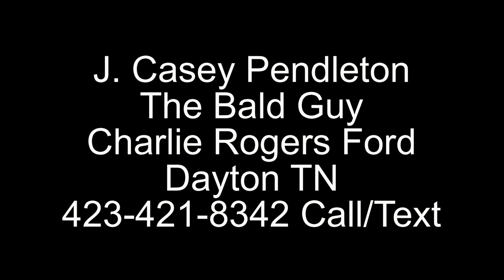Carl Houser buys 2000 Ford F250 7.3L PowerStroke Diesel from Charlie Rogers Ford in Dayton TN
Carl Houser saw a 2000 Ford F250 PowerStroke 7.3L Diesel for sale in Dayton, TN.  Carl purchased that truck and speaks of his experience with Charlie Rogers Ford's General Mgr. J. Casey Pendleton (The Bald Guy)

Listen to why Charlie Rogers Ford's clients say they will never shop anywhere else.